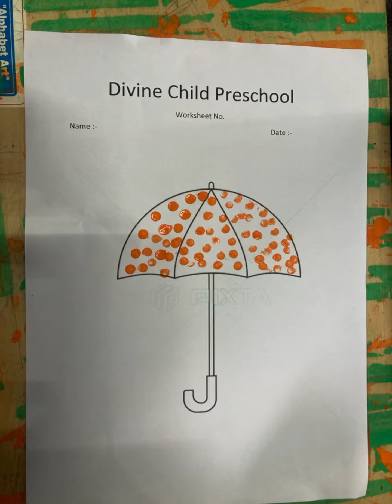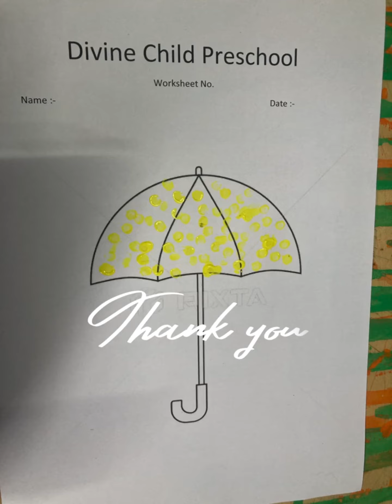Earbud dabbing activity Learn with fun#Eyehand co ordination